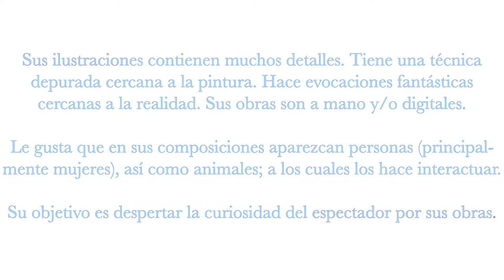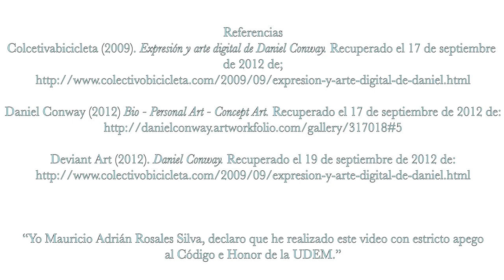Daniel Conway.mp4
Video acerca el ilustrador Daniel Conway para la materia de Estrategias para la creación de imágenes.